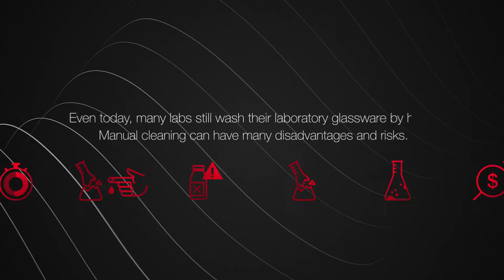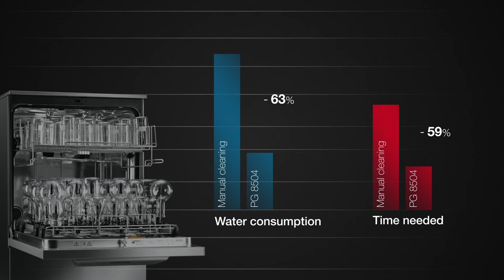Manual vs. automated lab glassware cleaning by example of the PG8504 | Miele Professional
Miele Professional's range of commercial washing machines and tumble dryers meets the requirements of all environments - be it kitchens, hospitals, hotels or private estates. Miele Professional's laundry technology guarantees hygienically clean washing and drying results, while robust components ensure easy, trouble-free operation with minimal operating costs.